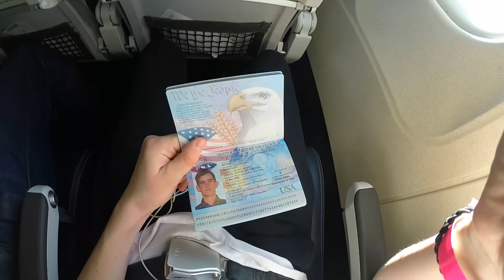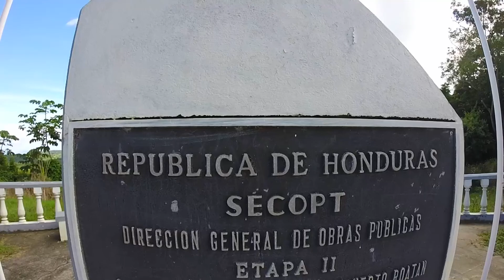A journey into paradise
I took a trip through the Caribbean for some adventure. Here is the video.